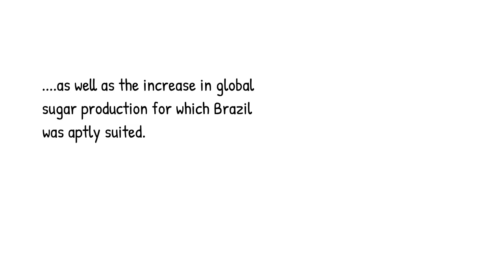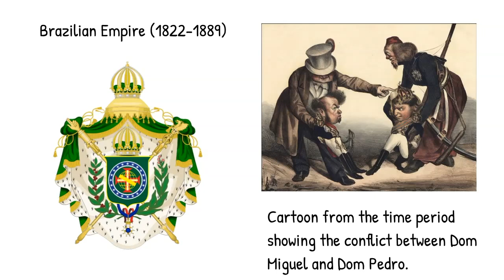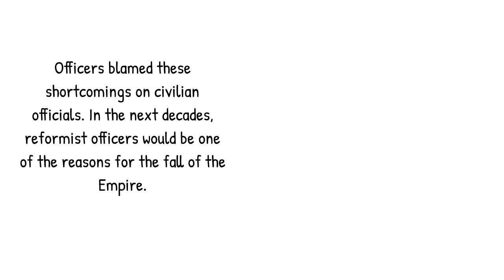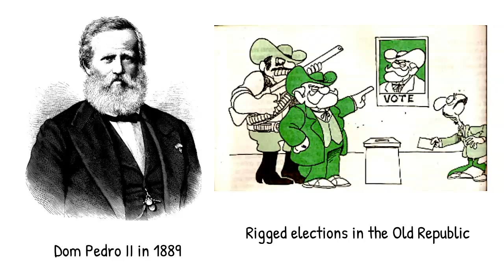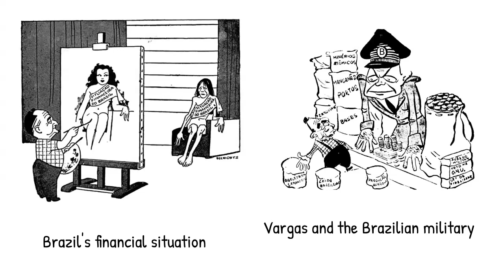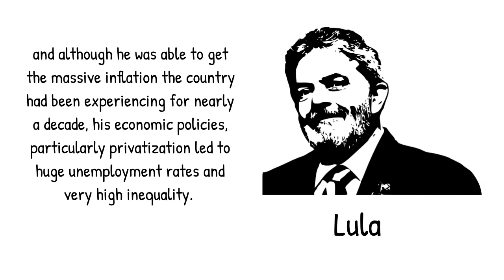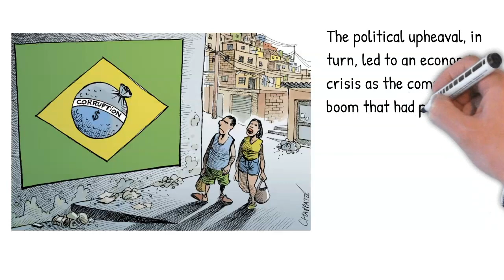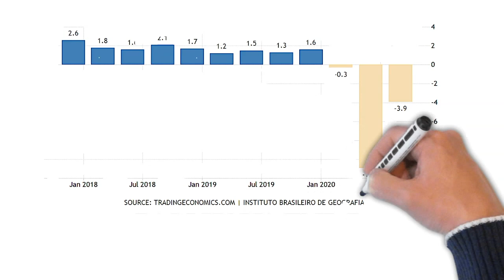Brief Political History of Brazil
This video explores the basics of Brazilian history and politics to explain why Brazilians love to say that Brazil is the country of the future and it will always be. It begins with the story of Pedro Alvares Cabral and goes all the way to Bolsonaro, including Lula, the military coup, Dom Pedro I and II and Getulio Vargas.

Sources:

Crandall, Britta H. 2017. "Brazil: The Politics of Elite Rule." In Latin American Politics and Development. Ed. Harvey Kline, Christine Wade and Howard Wiarda. New York, NY: Westview Press.

Meade, Teresa. 2009. A Brief History of Brazil.  New York: Checkmark Books.